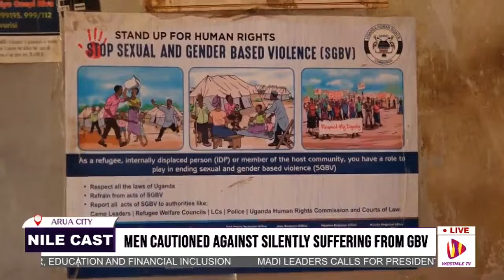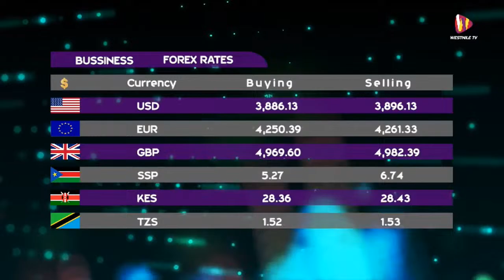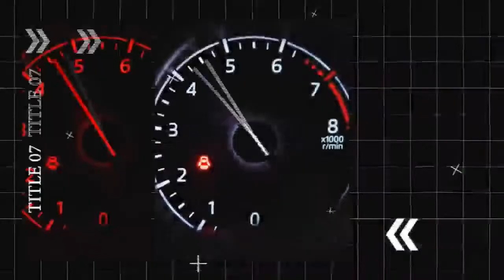NILE CAST - 14th March, 2024